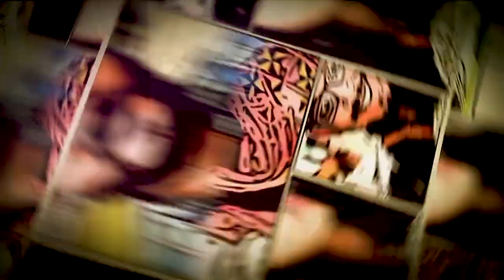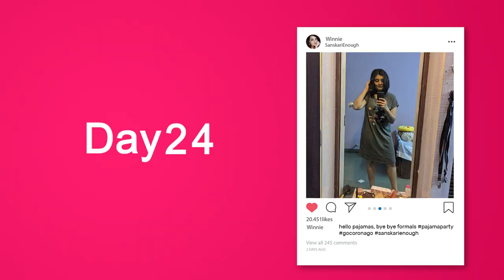Pyjama ne kholi Chuppi | Feat. Rahul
The lockdown has been tough on all of us, but, most of all, on the poor old pyjama. In this one of a kind interview, we get to know how the lockdown is treating the pyjama!
Credits:
Director of Photography & Editing -